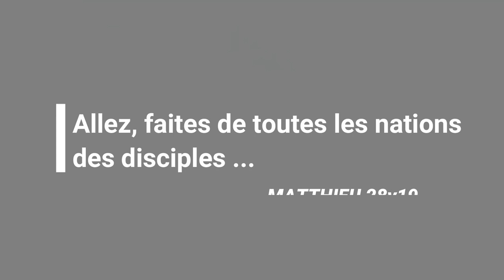📢📢 🇨🇲 SEUL JESUS DONNE LA VIE, VENEZ A LUI / EGLISE JESUS REVIENT DOUALA, CAMEROUN